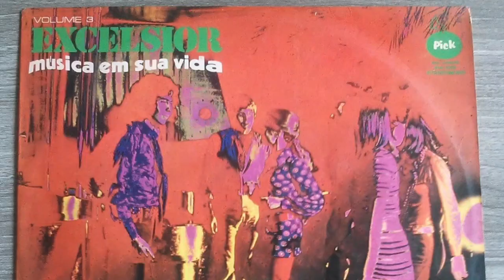Excelsior - Getting a Drag (written by Lynsey de Paul)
Cover version of Lynsey de Paul's "Getting a Drag" by Brazilian group Excelsior from their album "Musica em sua vida"